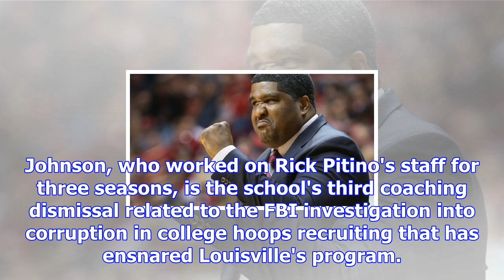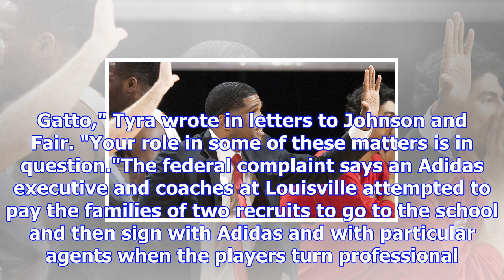University of louisville fires assistant basketball coach kenny johnson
CLOSE Kenny Johnson is one of the two U of L assistant basketball coaches who were initially placed ...